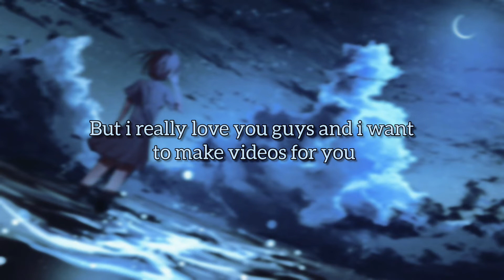I'll be back soon...♡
Hehe.

the background isn't mine.

and i should say i don't know when i'm going to come back but i'm trying to come back sooner.

Love ya♡